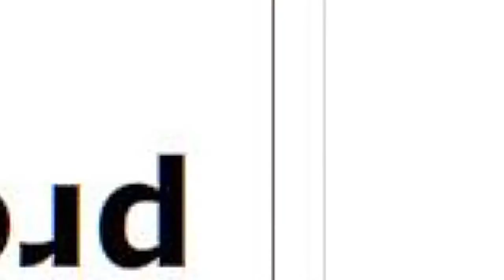prodaja stanа Miljakovac Stanka Paunovica 29m - Rakovica Beograd